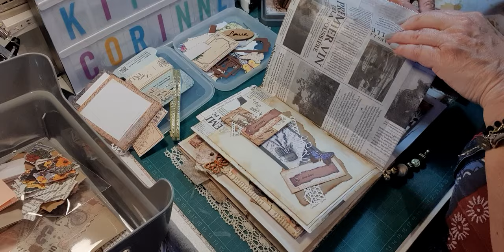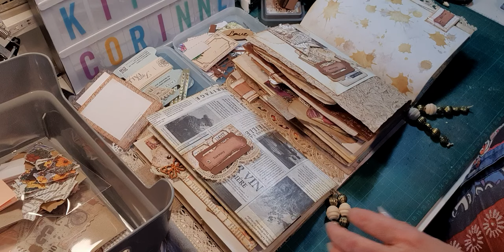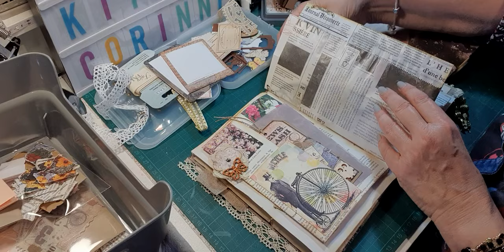TUTO JUNK - TROMBONES ALTERES JUNK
On commence à remplir le junk avec des embellissements... Je vous propose une série de vidéos qui vous donneront des astuces pour décorer votre junk... embellissements, enveloppes, carnets, tout ce que vous pourrez créer pour remplir votre junk...
Je vous rappelle que je travaille dans le cadre de la DT du site des kits de corinne avec la collection Around the world de AB Studio...
Merci de me suivre et à très bientôt